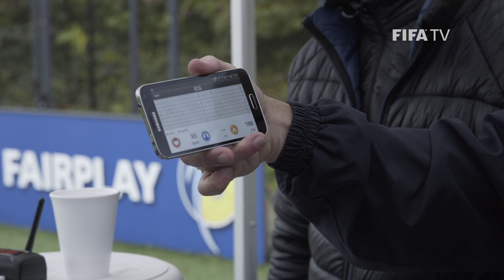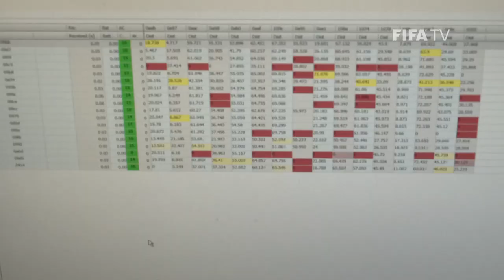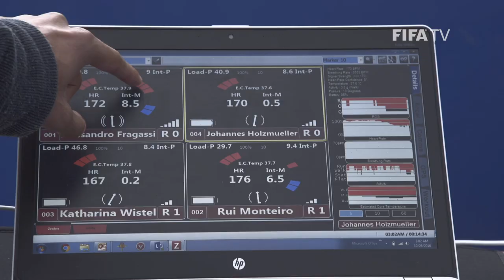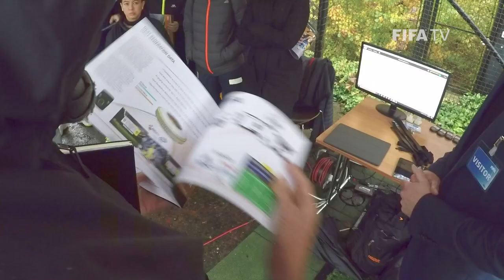The Future of Football: Wearable Technology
In March 2015 the IFAB decided to allow wearable technology in football. FIFA invited the industry to Zurich, to learn more about how these systems work.